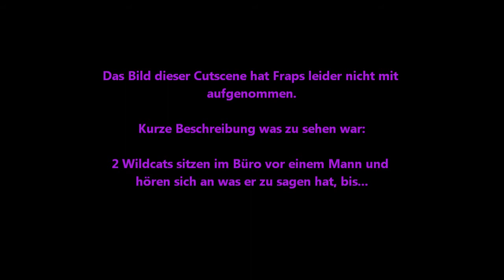Let's Play Urban Chaos #019 HD (German)